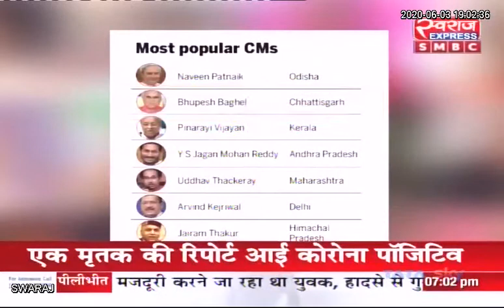जनता मांगे जवाब: छत्तीसगढ़ के भरोसे पर खरे उतरे "भूपेश"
Kawasi Lakhma ( अबकारी मंत्री, छत्तीसगढ़ )
Sachchidananda Upasane II ( बीजेपी प्रवक्ता
Babulal Sharma ( वरिष्ठ पत्रकार )